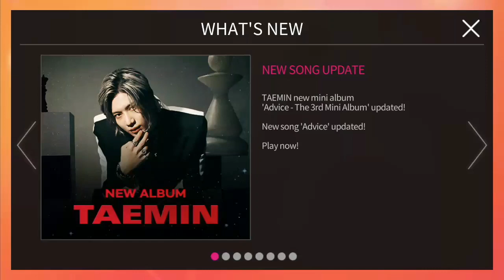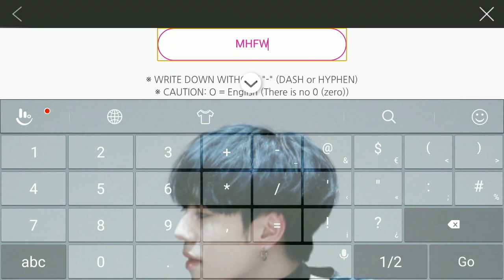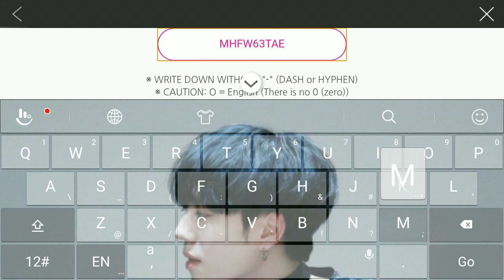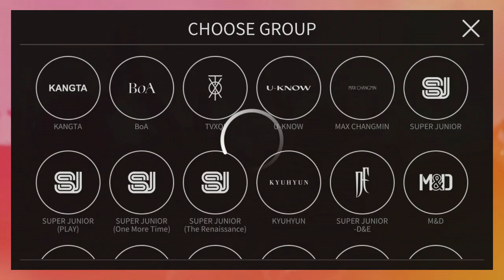SuperStar SMTOWN | TAEMIN & aespa - Advice & Next Level New Album! Purchase LE Cards 💎💰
New Song and Theme Update -  Advice/ Next Level - Taemin/ aespa
Event Period:
26/05/2021 (Wed) - 02/06/2021 (Wed) 2PM KST/ 1PM MYT

*Why Taemin? T.T I will need to make my Taemin's Card book into full!
*and now not enough RPs OMG!!
*My unlucky hand come back gosh.
*No budget to buy asepa's Next Level. I cry...
*and Today is My Birthday!🎂 Hahahahahaha
*Wish everyone stay healthy, stay safe and be happy :)))